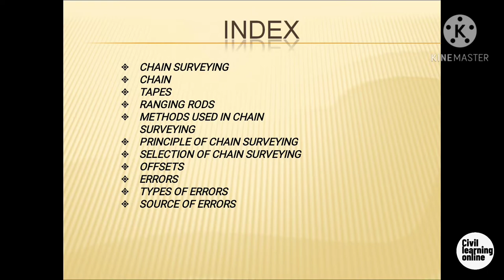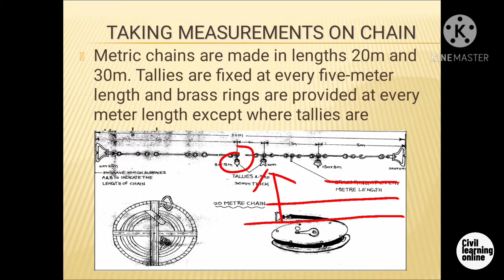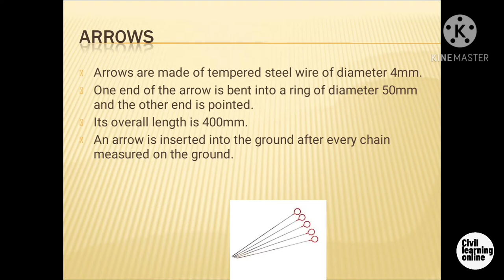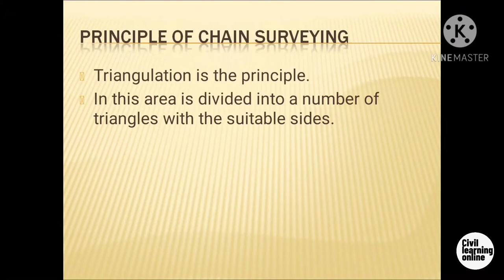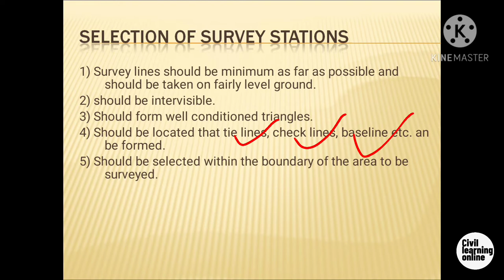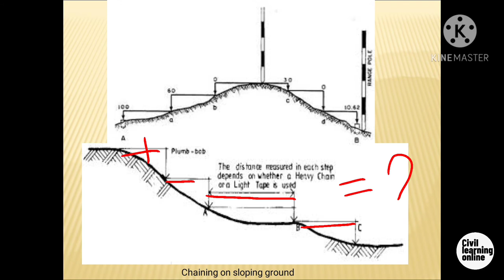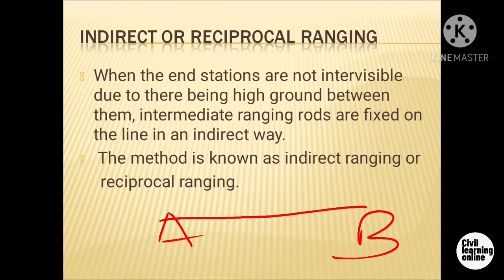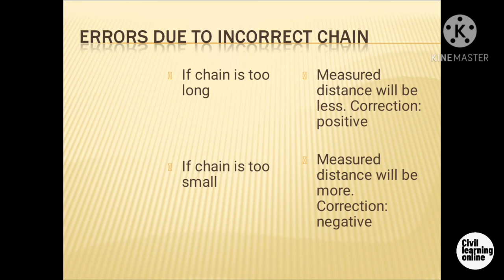Chain surveying | Types of chain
Surveying is an act of determining the relative position between two objects on the surface of earth. To here are different methods being used to measure the relative position which can be in terms of distance or bearing.

There are some videos which I have made on different topic of surveying subject. Hope you are going to love it.